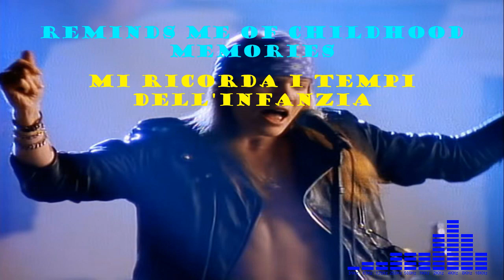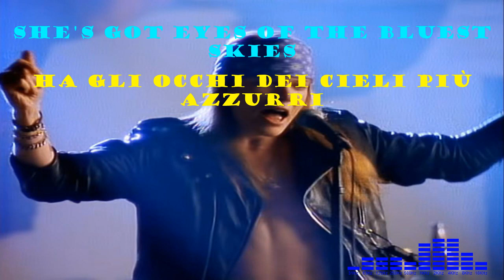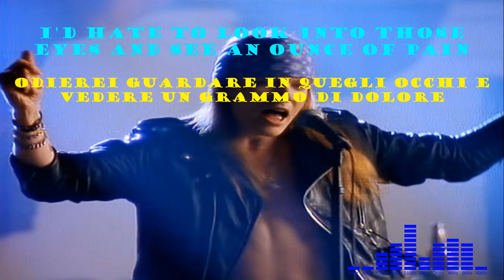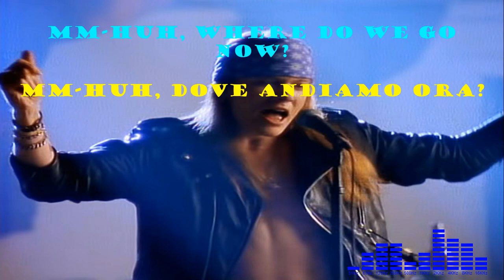Guns N' Roses Sweet Child O' Mine (testo e traduzione)